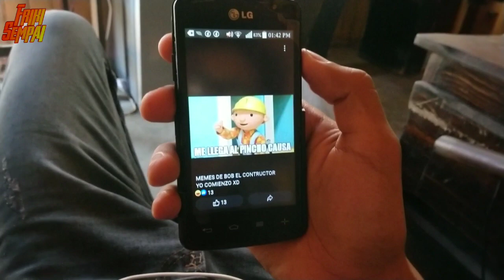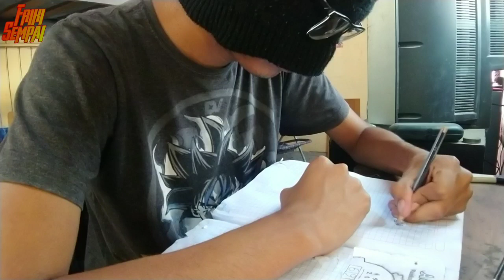Prieto en dias de CU4RENTENA